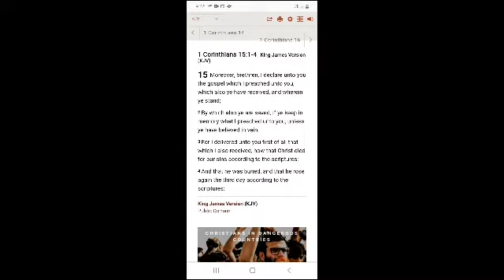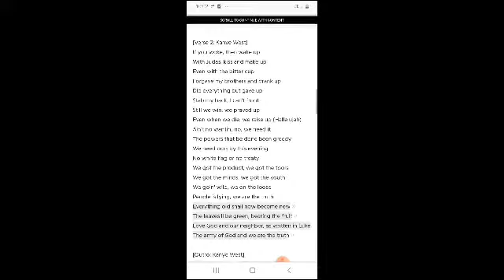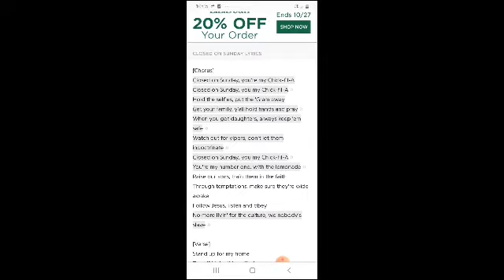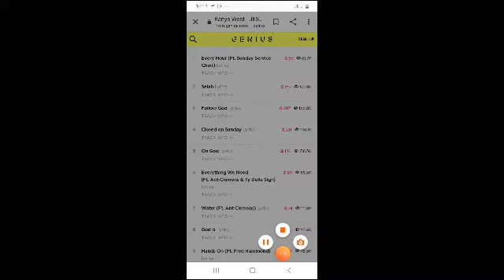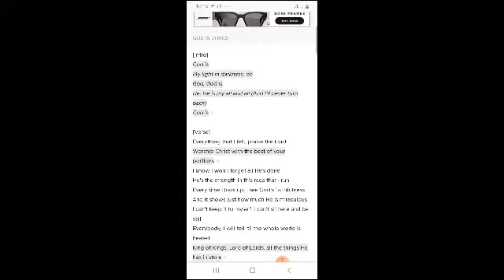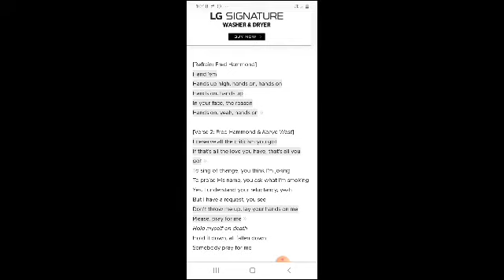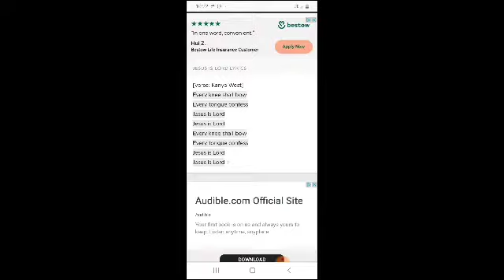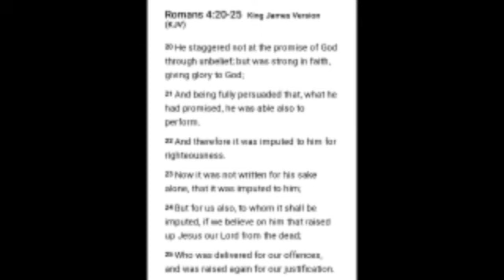Kanye West- Gospeless Gospel Album, Jesus Is King